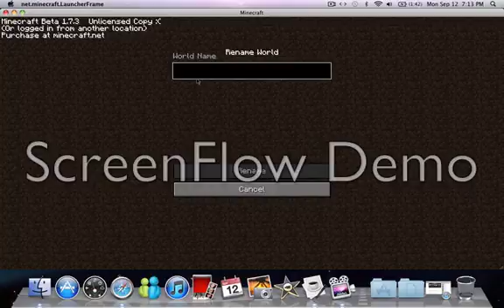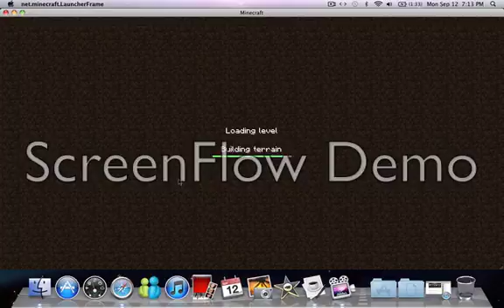Minecraft Episode 3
nothing much 2day :l